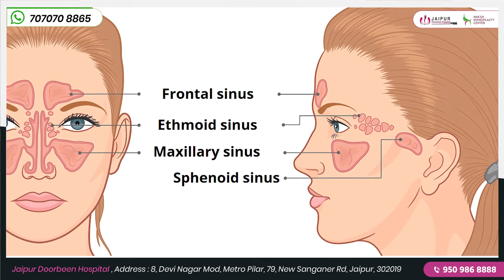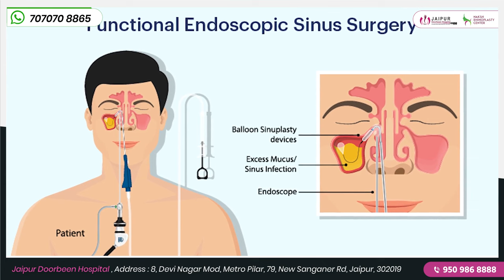क्या नाक की एलर्जी सिरदर्द का कारण बन सकती है? | Nasal Allergy के कारण Headache | Dr Sushila Saini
क्या आप भी नाक बंद होने पर सिरदर्द महसूस करते हैं? जानें क्या नाक की एलर्जी सिरदर्द का कारण है? हम इस वीडियो में नाक की एलर्जी और सिरदर्द के बीच संबंध के बारे में बताएंगे। अधिक जानकारी के लिए वीडियो देखें।